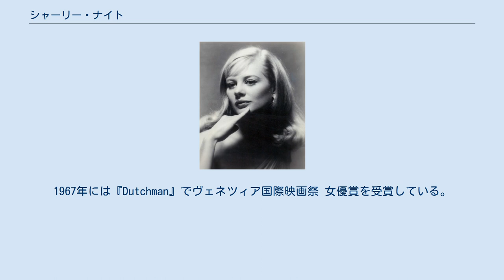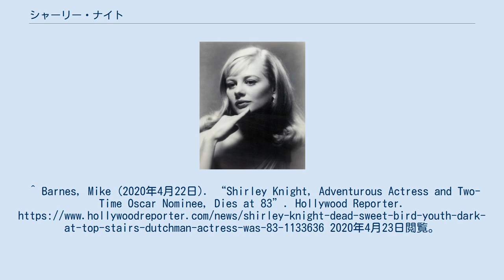シャーリー・ナイト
シャーリー・ナイト（Shirley Knight, 1936年7月5日 - 2020年4月22日）は、アメリカ合衆国の女優。
 1955年、『ピクニック』で映画デビュー。
『階段の上の暗闇』でアカデミー助演女優賞にノミネート、1962年の『渇いた太陽』でポール・ニューマンの初恋相手を演じ、再び同賞にノミネートされた。
1967年には『Dutchman』でヴェネツィア国際映画祭 女優賞を受賞している。
また、シドニー・ルメット監督『グループ』、リチャード・レスター監督『華やかな情事』、フランシス・フォード・コッポラ監督『雨のなかの女』にも出演している。
 1960年代にハリウッドから離れてブロードウェイに重きを置く時期もあったが、1997年の映画『恋愛小説家』でヘレン・ハントの母親役を演じて以降、再び映画の世界での活躍の場を見出した。
テレビでは『ジェシカおばさんの事件簿』シリーズ、『Law & Order』といった人気長寿番組に出演したほか、『コールドケース 迷宮事件簿』など様々な番組でゲスト出演することも多い。
 私生活においては1959年に俳優のジーン・パーソン、1969年に脚本家のジョン・ホプキンスと、過去に2度結婚している。
その間に2人の娘をもうけており、ケイトリン・ホプキンスは女優、ソフィー・ホプキンスは脚本家についている。
 2020年4月22日、テキサス州サンマルコスのケイトリン・ホプキンスの家で死去。
83歳没。
^ Barnes, Mike (2020年4月22日). “Shirley Knight, Adventurous Actress and Two-Time Oscar Nominee, Dies at 83”. Hollywood Reporter. 2020年4月23日閲覧。
 ^ エンドレス・ラブ|映画・海外ドラマのスターチャンネル［BS10］ ^ 恋愛小説家 : 作品情報 - 映画.com